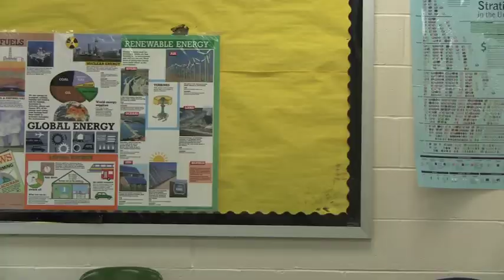DV1: 30-Sec Commercial - AXE Deodorant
30-Second Commercial
AXE Deodorant
Produced by: Thomas Falcigno, Jacob Comeau